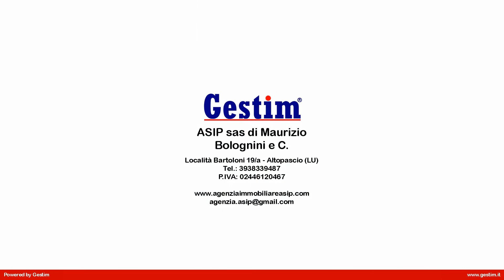Villa bifamiliare con giardino in Vendita a Forte dei Marmi (LU)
Nel centro di Forte dei Marmi costruzione di una lussuosa villa suddivisa in due unità immobiliari terratetto indipendenti con giardino e posti auto. Particolare attenzione è stata rivolta alla costruzione del piano interrato  con uno scannafosso che corre lungo il perimetro della taverna e che ha consentito di realizzare un secondo ingresso dal giardino.Ogni villa vanta una superfiecie di circa 395 mq ed è disposta su quattro  livelli di cui tre fuori terra composta da tre camere, terrazze, giardino su tre lati di circa 420 mq, taverna con caminetto e ingresso secondario dal giardino. La villa è dotata tra laltro di un moderno impianto domotico che consente con la semplice pressione di un tasto di spengere tutte le luci della casa, aria condizionata, impianto solare termico, riscaldamento a pavimento, vasca idromassaggio.Trattativa riservata in agenzia.